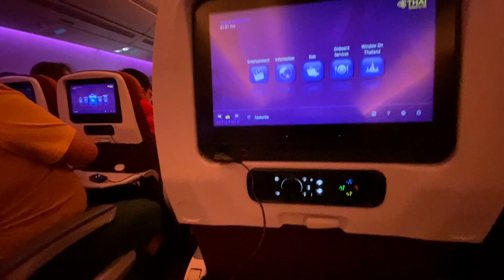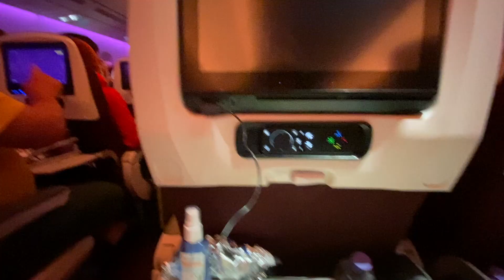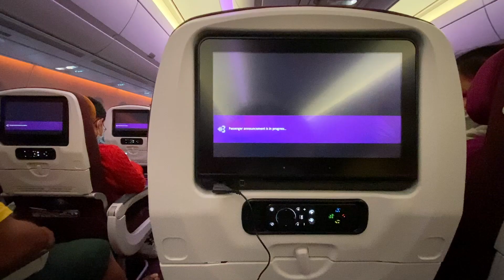ลงเครื่่องยังไม่ได้!ยังไม่ให้ลงเครื่องบรัสเซลส์เบลเยี่ยม หรือเราคือพาหะ?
สวัสดีครับทุกๆคนคลิปนี้คือบรรยากาศลงจอดที่สนามบินเบลเยี่ยมเขาจัดการกับเราอย่างไร ขอบคุณพี่น้องที่ช่วยกดใลค์กดติดตามเป็นกำลังใจจ้าขอบคุณที่บอกต่อ ผิดพลาดตรงไหนไม่สุภาพขออภัยใว้เด้อจ้า

โปรดทราบเพื่อนๆใลค์กดติดตามแล้วโปรดกดกระดิ่งข้างๆเพราะถ้าไม่กดจะพลาดคลิปใหม่ๆ
พี่น้องทุกๆท่าน ยินดีต้อนรับทุกๆท่านไปกับการเดินทางทั้งในและต่างประเทศ สถานที่ต่างๆเปิดหูเปิดตาเปิดโลกกว้าง จะพาชิมอาหาร เก็บผัก ผลไม้ ท่องเที่ยวไปตามที่ต่างๆด้วยเน้อ
อย่าลืมติดตามเป็นเพื่อนกับ อิสานวีซ่า ทางเฟสบุ๊คด้วยเช่นกัน